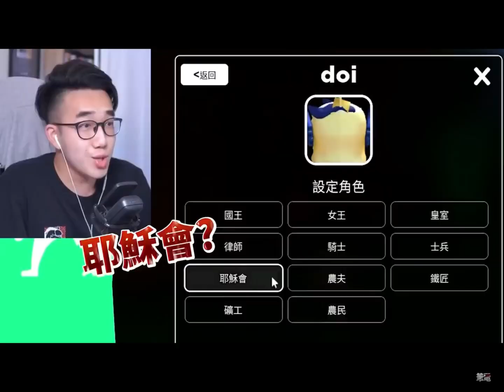有感筆電全員參戰[part.1]